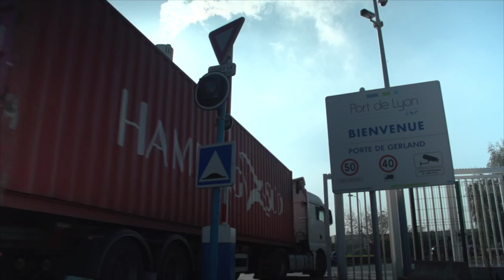Reportage - For City - Gerland dans 20 ans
Vidéo réalisée pour For City à l'occasion du projet de modélisation urbaine sur le quartier de Gerland .
Une production Trabouloscope 2014